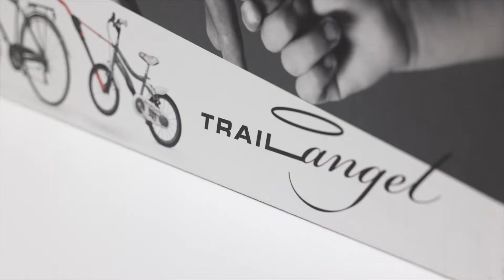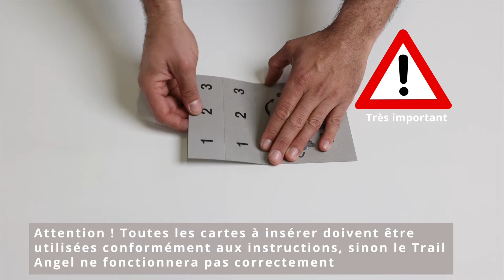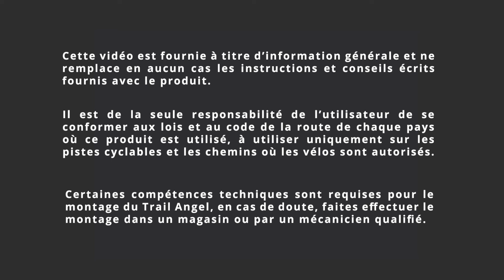Peruzzo - Barre Trail Angel assemblée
Système d’accroche préalablement assemblé simple, sûr et rapide, pour tracter un vélo enfant. Le Trail Angel permet des balades en toute sécurité en remorquant l’enfant sur son vélo ou en le laissant rouler librement. Découvrez la barre Trail Angel dès maintenant